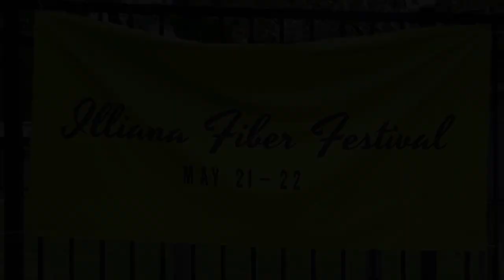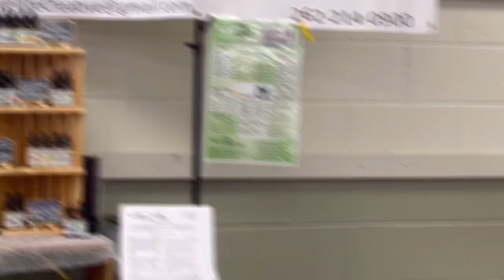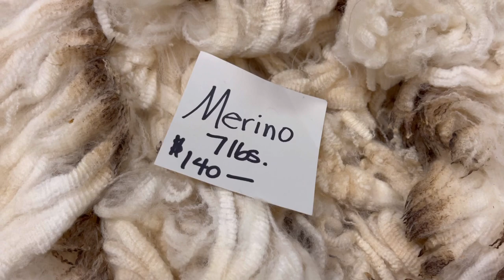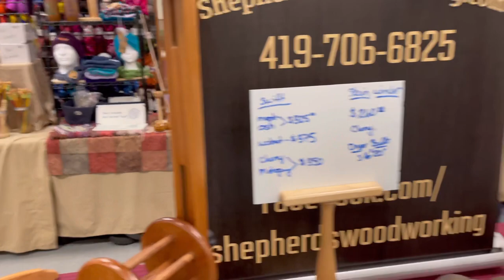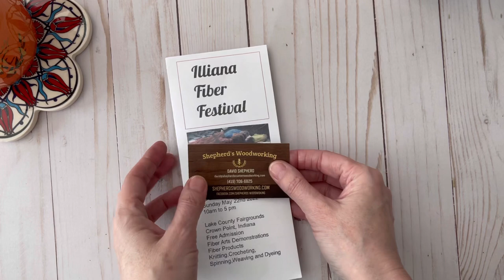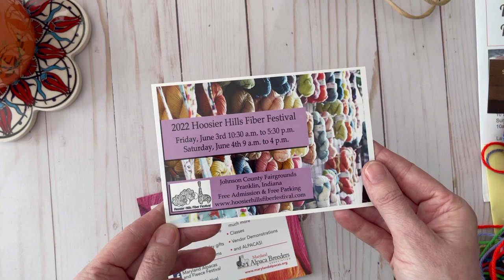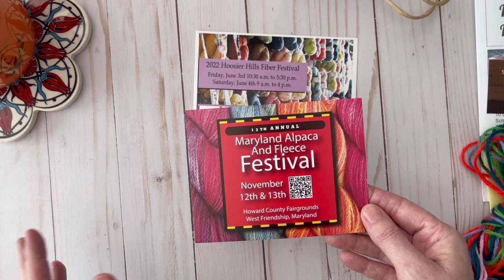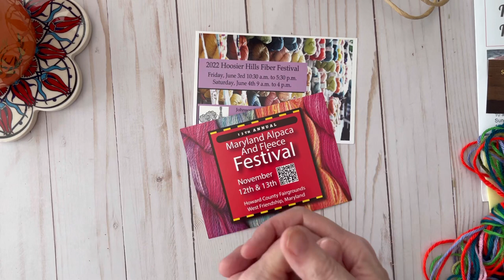ILLIANA FIBER FESTIVAL | Hand Dyed Yarn Shopping | Alpaca Yarn | Yarn Spinning | How to Spin Yarn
All donations help fund giveaways and shipping costs for charity collections.

💰SUPER CHATS
💰SUPER STICKERS
💰SUPER THANKS
💖GIFT MEMBERSHIPS

🧶Purchase one of my CROCHET PLANNERS
My Crochet Project Planners and Pattern Keepers will keep all of your crochet pattern ideas, progress and goals in one place! Advanced planning for crocheters will keep your WIPS on track!

💖 Welcome to Crojo Corner! If you love crochet, knitting machines and all things yarn related, you’ve come to the right place! I even include some diamond painting!

~Lora

💌 HAPPY MAIL 📬
Crojo Corner
9200 Thiel St

My FAVORITE FURLS ODYSSEY HOOKS!

Addi - 22 Pin Knitting Machine (Small Addi)

Loom Pick - Set of 2

8 pc. Pom Pom Maker Set

Light-Up Crochet Hook Set of 12 with Pink Zip Case

Light-Up Crochet Hook Set of 9

Wooden Yarn Bowl

Embroidery Scissors

Thread Magic

Knit Blockers

Cat Zippered Crochet Hook Case